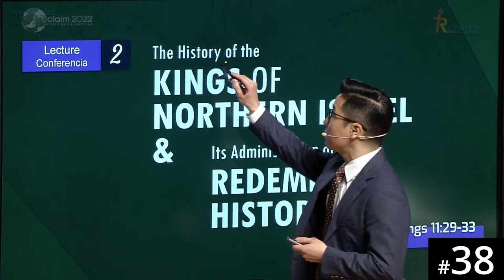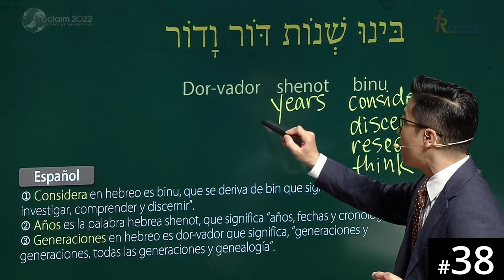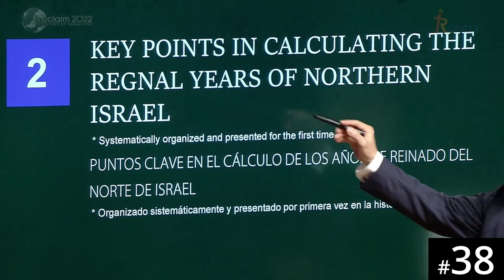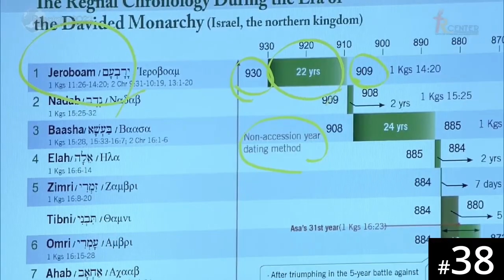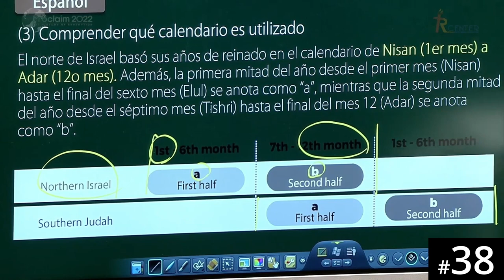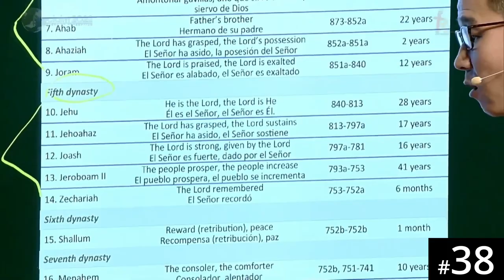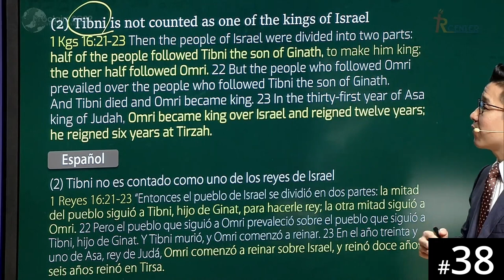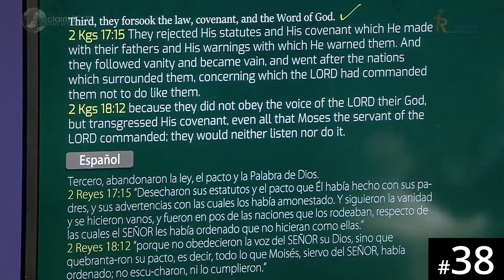[French] HORA120 Lecture 38